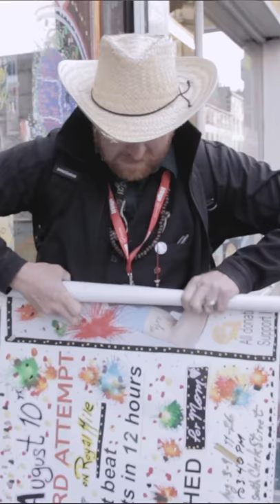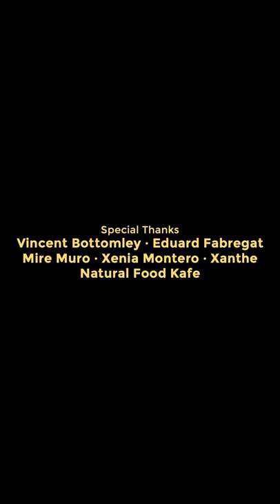VanGogh Find Yourself | Vertical Video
Walter DeForest was born with a hole in his heart the same day that VanGogh was buried with a bullet in his chest. The charismatic and eccentric actor from New York, who for years has inhabited the character of the great painter on stage and off, shares many facets of his life with the artist.

We follow the contemporary Vincent for a day in the madness of the Edinburgh Fringe Festival. We attend one of his intimate and unpredictable shows, and we accompany him on one of his days painting portraits on the streets of the Scottish capital. Walter has the Guinness World Record for the greatest number of portraits painted in 12 hours, raising money for a Scottish mental health charity.

Through his actions and reflections we come to know the life of the actor and the struggle that Van Gogh made for humanity while creating art. After all, to understand another person -such as Vincent or Walter- is also a way to discover ourselves.